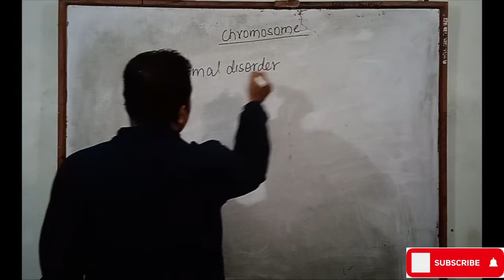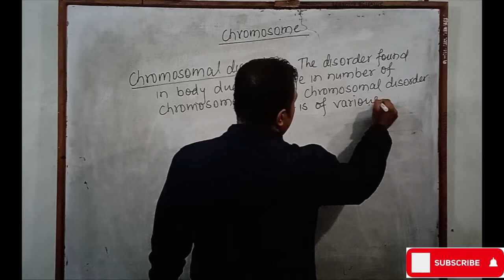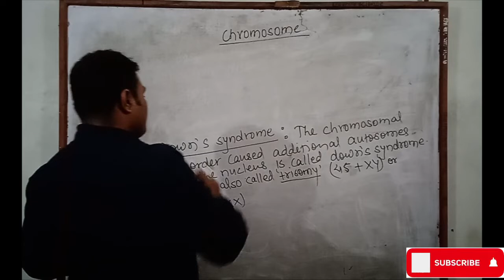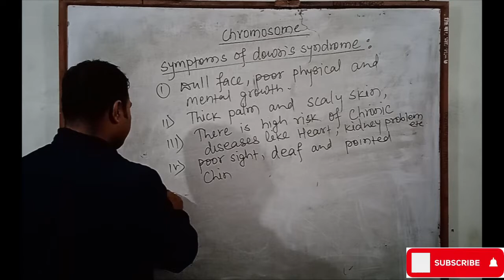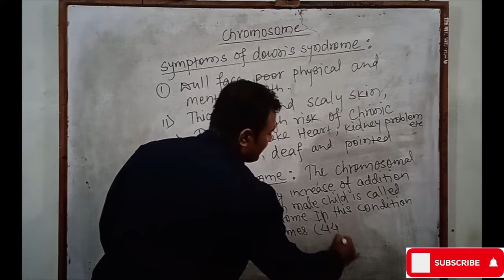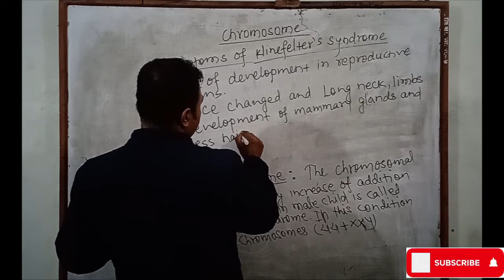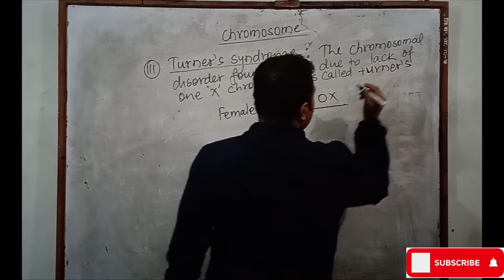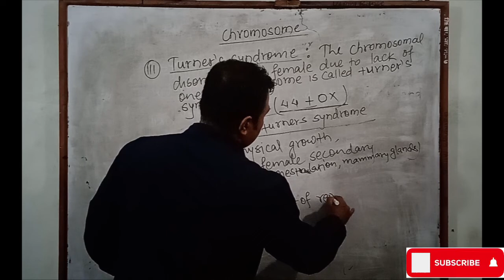Chromosomal disorder : Class 10 SEE biology Chromosome and chromosomal disorder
Chromosome and chromosomal disorder class 10 biology SEE
Class 10 SEE science : Chromosome and chromosomal disorder
Down's syndrome and symptoms
Klinefelter's syndrome and symptoms
Turners syndrome and symptoms